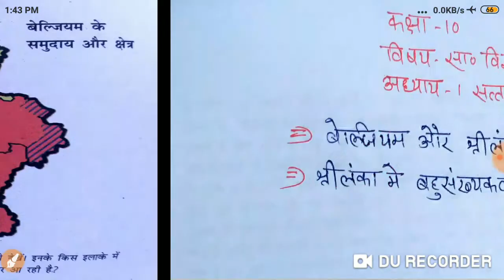Class 10 SST